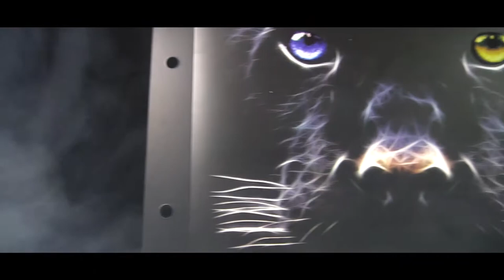Panther - Presentation and Tutorial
This is the Panther decorative!
Let us know your opinion below in the comments! For us it is important!

"Everywhere the color arouses an emotion, we'll be there!"